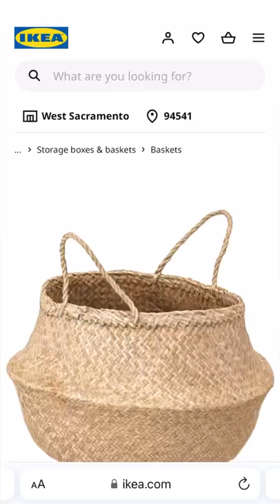DIY Boho Decor | IKEA Basket | Pom Pom Decor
In this video I will show you how to make pom poms using Clover’s pom pom makers from Amazon.

I tend to change my mind often so I wanted to add the pom poms in a way that would not be permanent. This way I can remove them later if I choose. I sewed the pom poms to the basket by using an upholstery needle.

Both baskets are made of seagrass. The smaller basket was purchased from Target’s Bulleye’s Playground last summer. The larger basket is sold by IKEA and is called Flådis.

You may use any yarn of your choosing to make the pom poms. Below are the links for the IKEA basket & pom pom makers.